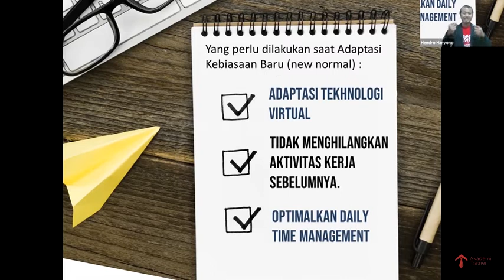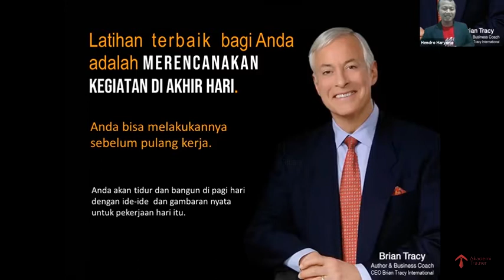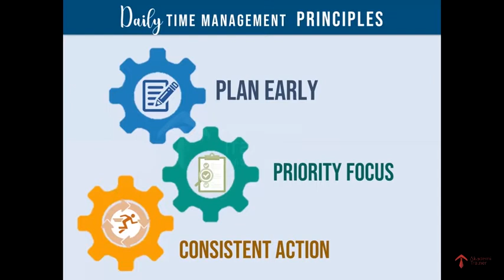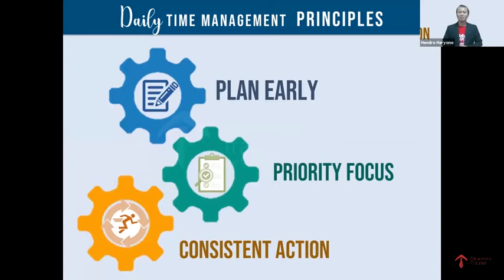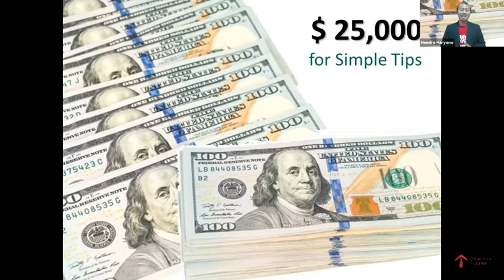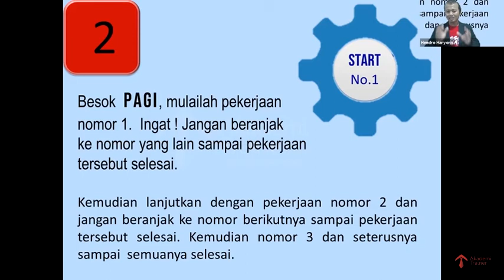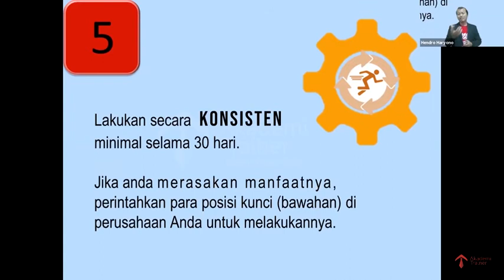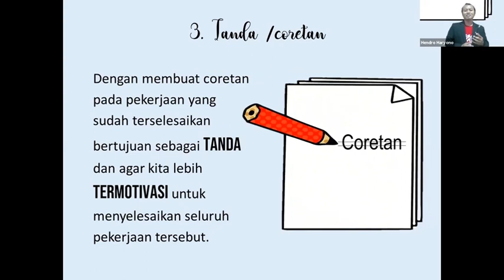Tips Melatih Kebiasaan efektif mengolah waktu - Part 4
Dampak pandemic Covid-19 menyebabkan menurunnya kondisi ekonomi. Banyak orang dipaksa bekerja di rumah atau Work From Home (WFH). Sebagian orang menurunkan produktivitasnya, beberapa memilih santai, dan sebagian lagi hanya menunggu, menunggu, dan menunggu perekonomian pulih.
Kondisi saat ini justru menuntut seseorang untuk memiliki kebiasaan baru, membangun sebuah system yang memiliki kecepatan yang lebih tinggi dalam mengembangkan diri, menjadi lebih produktif, dan memberikan kontribusi yang lebih banyak.
Kebiasaan baru apa yang diperlukan ? Dan bagaimana menjalankan sebuah SISTEM untuk memberikan hasil yang lebih banyak ?
Yuk Simak & Ikut
Free Webinar Class *Daily Time Management*, bersama Hendro Haryono, Associate Akademi Trainer